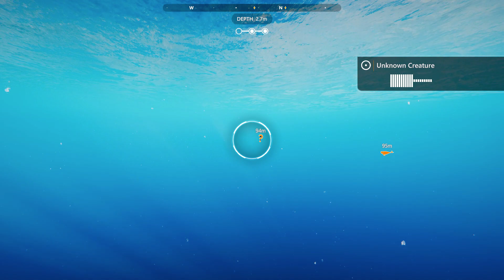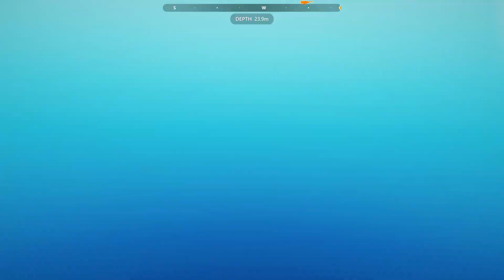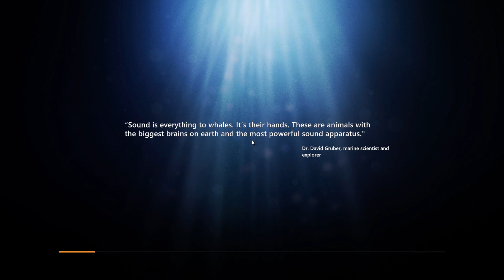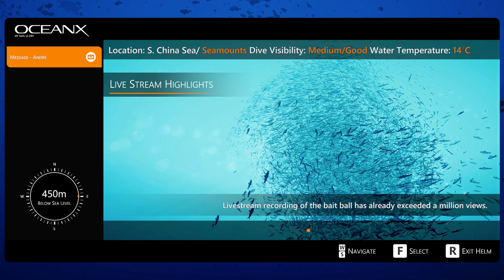Beyondblue malayalam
beyondblue best for kids and teenagers.
കടലിനെ കുറിച്ച് പടിക്കാനും
കളിക്കാനും നല്ല ഒരു ഗെയിം .
എല്ലാരും ഒന്ന് try ചെയ്യണെ..